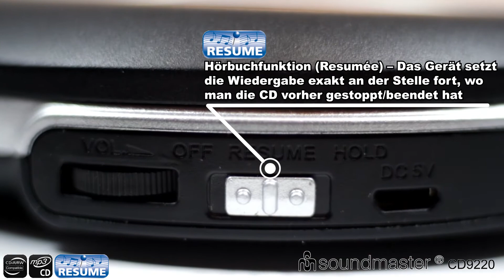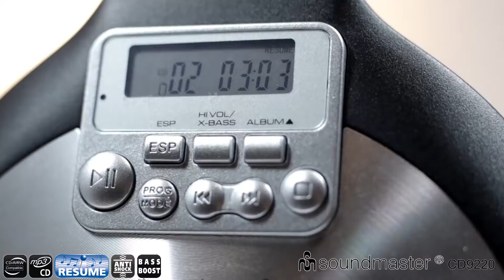soundmaster® CD9220 / CDs hören wo immer Sie wollen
Video zu unserem soundmaster® CD9220

Technische Daten:
CD/MP3-Player mit Akkulade- und Resume-Funktion

• CD, CD-R, CD-RW, CD-MP3
• 100 Sekunden Anti-Schock-System für CD-MP3 und 40 Sek.bei CD-Wiedergabe
• Hörbuchfunktion (Resume) - setzt die Wiedergabe an beendeter Stelle fort
• CD Titelprogrammierung
• CD Wiederhol-/Anspielfunktion
• CD Zufallswiedergabe
• X-Bass Funktion
• Stereo Ohrhörer
• Mit Akkuladefunktion
• Batteriebetrieb 3V 2 x UM-3/AA 1.5V Batterien (Batterien nicht inkl.)
• AC/DC Netzadapter inklusive